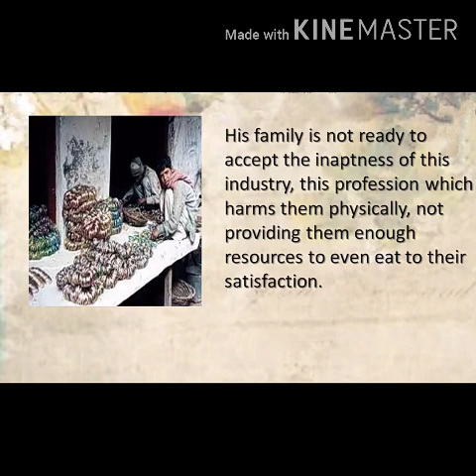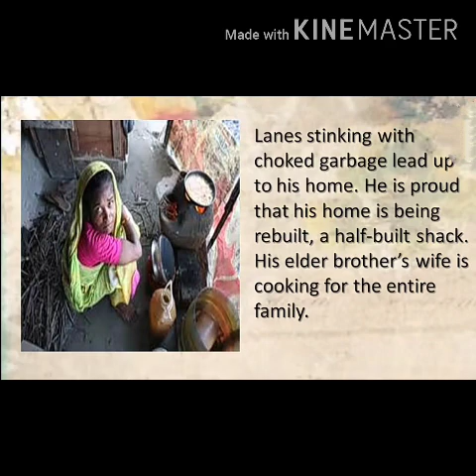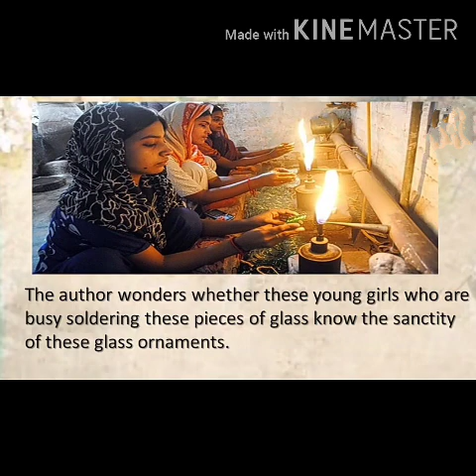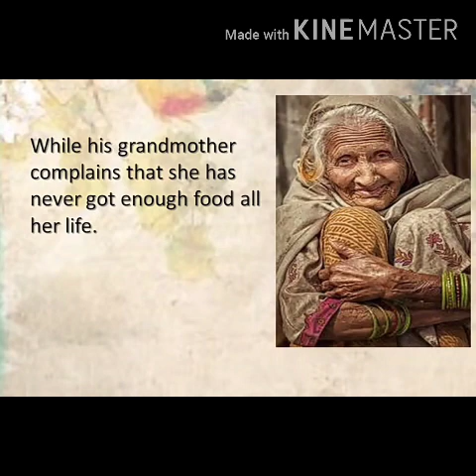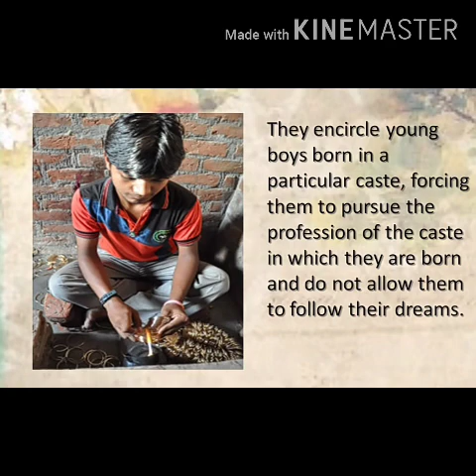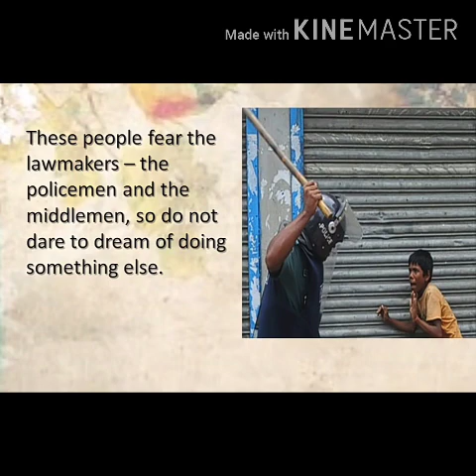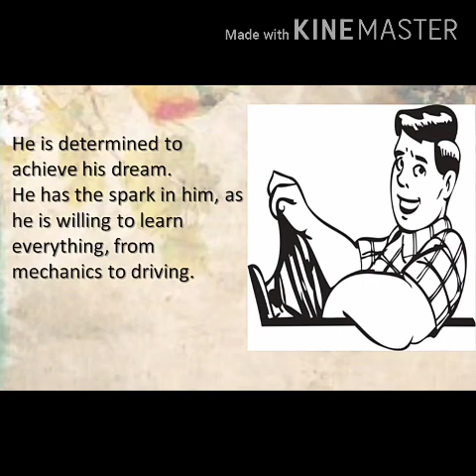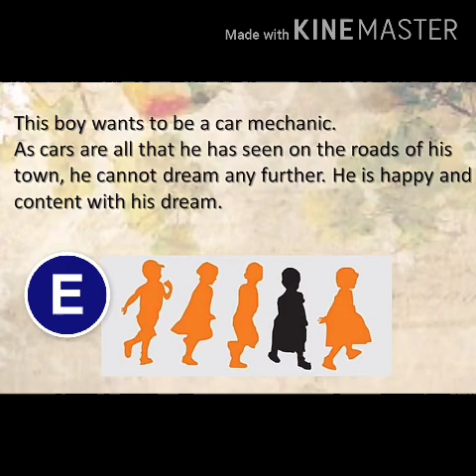Class XII English Ch-2 Lost Spring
Part-2 Continuation.